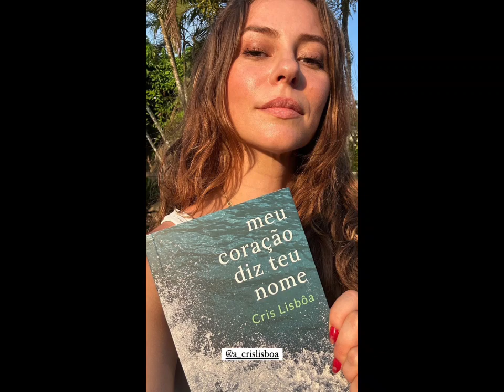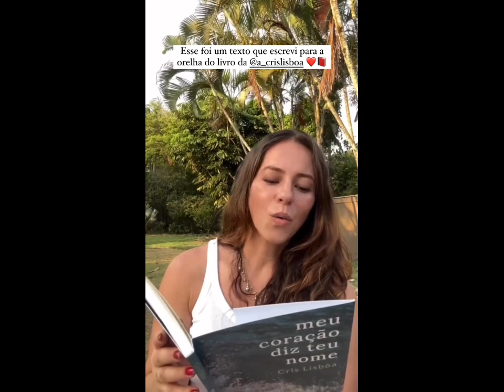De ATRIZ A ESCRITORA, Paola Oliveira Ecreve texto de autoria própria e Emociona Seguidores